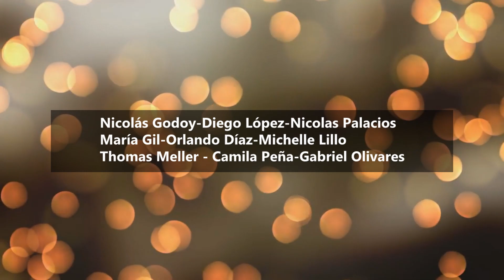Maroon 5 - Girls Like You ft. Cardi B Taller de Vdeo y Fotografía Colegio Adonay Pukalan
Video realizado por alumnos del primero medio A participantes del Taller de Video y Fotografía del Colegio Adonay Pukalán de La Ligua